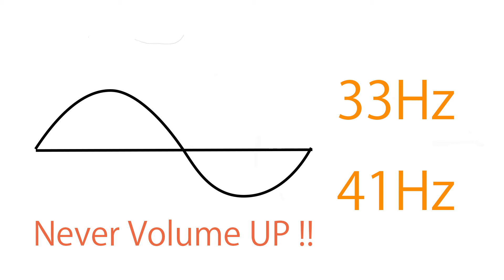33Hz Tone and 41Hz Tone Bass Refresh binaural 8Hz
If feeling worsens, please stop viewing and listening.
Moreover, please do not hear it during driving of a car.
Please do not view and listen for a long time.
気分が悪くなったら視聴を止めてください。また車の運転中は聞かないでください。長時間視聴しないでください。